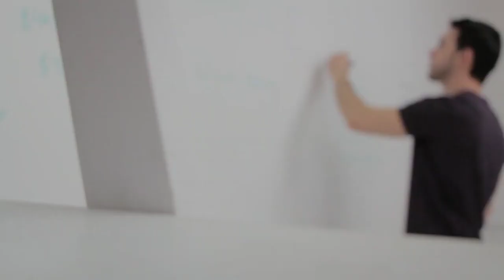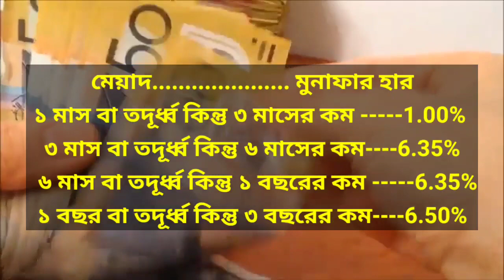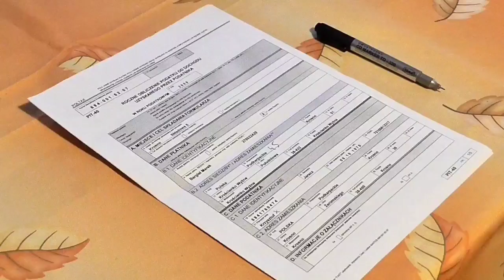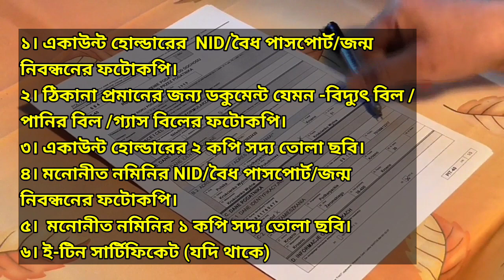ইউসিবি ব্যাংক ১ লক্ষ টাকায় মাসিক কত টাকা মুনাফা দেয়🏛️ইউসিবি ব্যাংকে অধিক লাভে FDR.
এফডিআর বলতে বোঝায়, গ্রাহকের টাকা নির্দিষ্ট সময়
পর্যন্ত ব্যাংকে ফিক্সড বা স্থায়ীভাবে রাখা। ইউসিবি
ব্যাংক এফডিআরে আকর্ষণীয় মুনাফা প্রদান করে
থাকে। নির্দিষ্ট মেয়াদ পূর্ণ হলে গ্রাহক আকর্ষণীয়
মুনাফাসহ মূলধন ফেরত পায়।